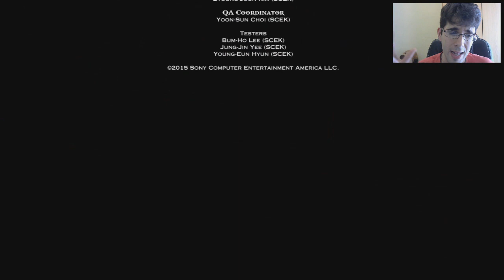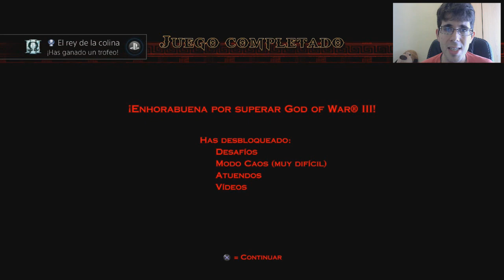¡¡Trofeo Platino de GOD OF WAR 3 REMASTERED!!